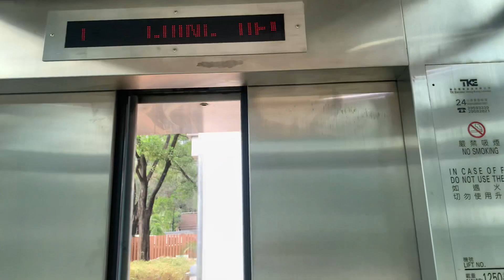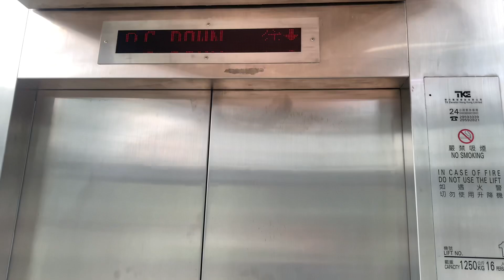天水圍市中心公共運輸交匯處／栢慧豪園行人天橋ThyssenKrupp無機房升降機（１號升降機）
栢慧豪園（Central Park Towers）位於香港新界元朗區天水圍新市鎮第24B區，地址為天恩路２號，為天水圍三大私人住宅屋苑之一。物業發展商為長江實業地產，屋苑一共分為兩期，共提供2,960個單位。目前該屋苑第一期已落成並已於2008年第一季入伙，而第二期命名為栢慧豪廷（Central Park Towers II），於2010年11月開始入伙（13年樓齡）。

地址：香港新界天水圍天恩路２號天水圍市中心公共運輸交匯處／栢慧豪園行人天橋

本機停靠樓層：1, P（３層）

物業鄰近+WOO嘉湖及天水圍公園。發展商亦聲稱斥資160,000,000港元興建佔地210,000平方呎的住客會所大樓，共有逾70項動靜及室內、室外設施。包括70米瑞士琉森湖泊式園林泳池、４個家庭式水療按摩浴池、首創的Thai-boxing泰式纖體擂台、幻彩保齡球場及多用途室內球場等。不過會所大樓屬第二期工程部分，故會所大樓在2010年才開幕。

爭議事件

• 栢慧豪廷售樓廣告以「子彈火車」形容西鐵，聲稱30分鐘便可到達尖沙咀。惟現實需乘輕鐵途經多個車站，才能抵達天水圍站轉乘西鐵綫（現稱屯馬綫），連同步行和候車時間，往往需要45至55分鐘車程才能到達尖東站。

• 發展商長實為提升物業價值，主動提出在公共交通交匯處上蓋興建一個供公眾人士可使用的琉森花園，佔地70,000平方呎。不過有報章揭發，該公園於2008年初落成後一直未有對外開放。園內只有簡單栽種擺設，以至有升降機及電梯連接外，並沒有豪華裝飾及特別設施，實際跟號稱62,000,000元的建築費並不相符。而花園日後的維修保養費用，全部由業主承擔。

• 香港有線電視節目《樓盤傳真》在2008年的其中一集的驗樓環節，栢慧豪園得分是82分。然而，栢慧豪廷在同一環節卻被著名驗樓師發現有大量手工馬虎和崩花地方，最終得分67分，成為2010年最低分的私人樓宇。另外由於發水面積超過30％，使實用面積減至只有62％。

This lift serves: 1, P (3 floors)

ThyssenKrupp M.R.L. Traction Elevator, Tin Shui Wai Town Centre Public Transport Interchange／Central Park Towers Footbridge, 2 Tin Yan Road, Tin Shui Wai, N.T., Hong Kong